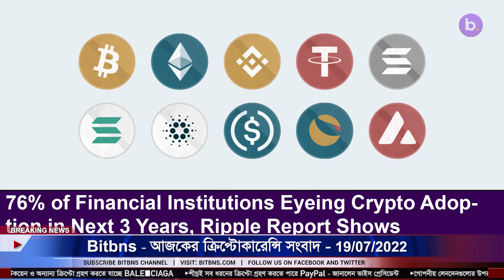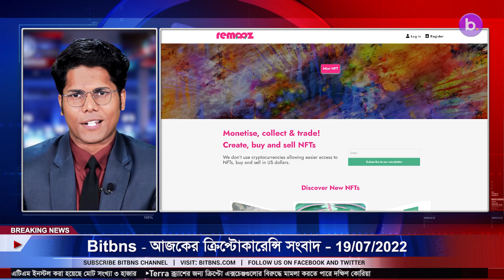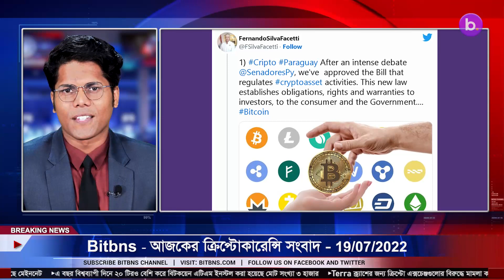19/07/22| Crypto news today | Shiba inu coin news today | Cryptocurrency | luna crypto news |Bengali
19/07/2022| Cryptocurrency news today | Crypto news today | Bitcoin news today | Bengali | Cryptocurrency for beginners | luna crypto news

-Crypto Market Back Above $1 Trillion as Bitcoin, Ethereum Rebound.
-The Monaco-Based Luxury Yacht Company Now Accepts Shiba Inu (SHIB) As Payment.
-1.21 Billion Shiba Inu Burnt In A Week, 76 Million in 24 Hours.
-Hyperledger Fabric-based Platform Remooz.com Launches NFT Marketplace.
-76% of Financial Institutions Eyeing Crypto Adoption in Next 3 Years, Ripple Report Shows.
-Germany and USA Tie as Most Crypto-Friendly Countries.
-Bitcoin Trading And Mining Will Now Be Regulated In Paraguay.
-Art Auction House Christie’s Launches Web3 Investment Fund.
-Tencent shuts down one of its NFT marketplaces.
-Hyundai Motor runs NFT memberships for new IONIQ 6 EV.
-Binance Fined $3.4 Million By Dutch Central Bank.
 -Moonsama partners with KILT protocol for SocialKYC integration.